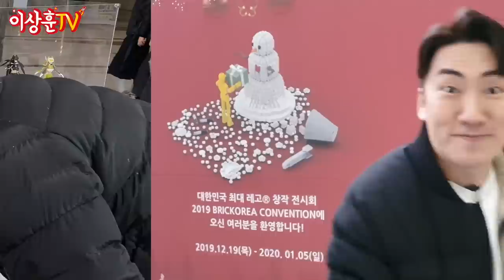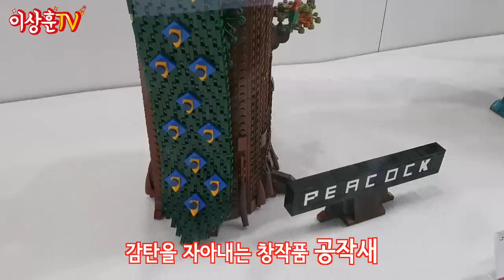[Vlog] 신박하다 못해 경이로워~ 레고 창작 전시회를 가다!!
12월19일부터 1월5일까지 삼성동 코엑스에서 열린
브릭 코리아 컨벤션을 다녀왔습니다.
직접 보지 못한 상추들을 위해 대신 가보았지요~
귀여운 창작품들 부터 입이 떡 벌어지는 창작품까지
감상하시죠~ 10분 순삭~